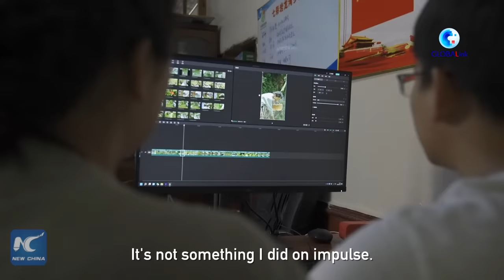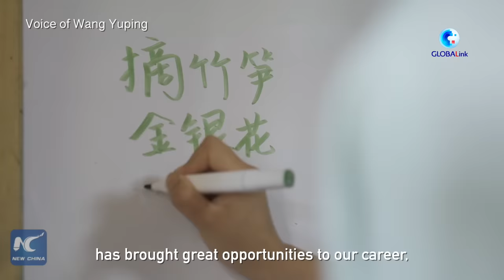GLOBALink | Chinese rural vlogger's new country life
A young woman gave up her well-paid job in a coastal city, and returned to her hometown in a rural region in China's Jiangxi, recording her idyllic life while seeking to increase incomes for fellow villagers.